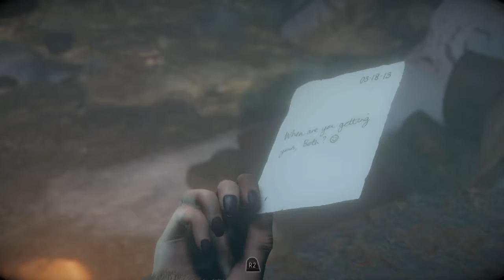Until Dawn Part 18